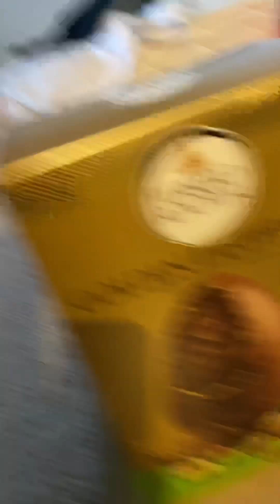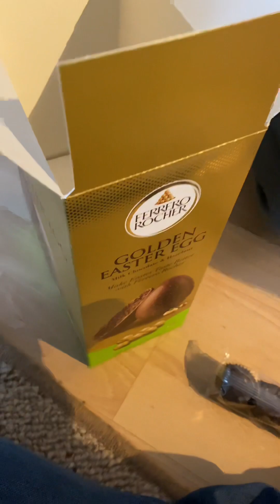UNBOXING FERRERO ROCHER EASTER EGG